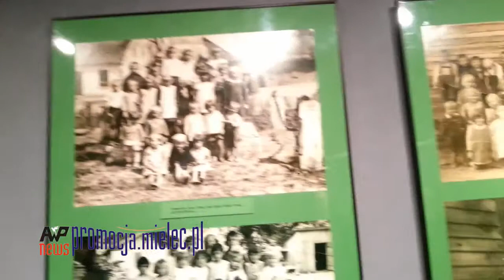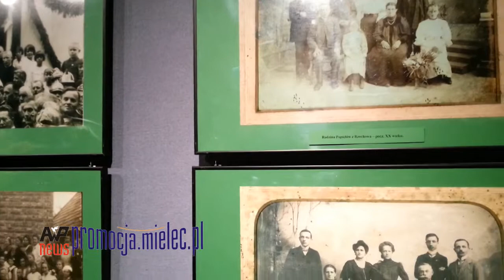Wystawa „Portret dawnego Rzochowa" w mieleckiej JADERNÓWCE